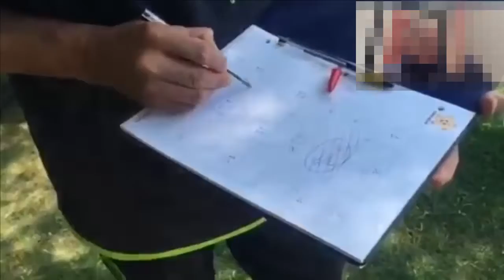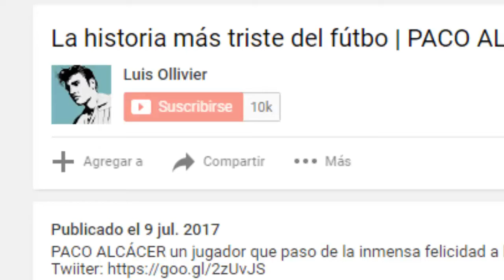Juan Cambios Osorio la contracronica